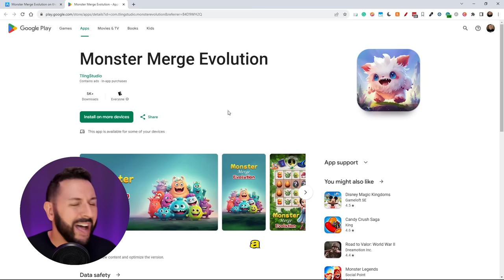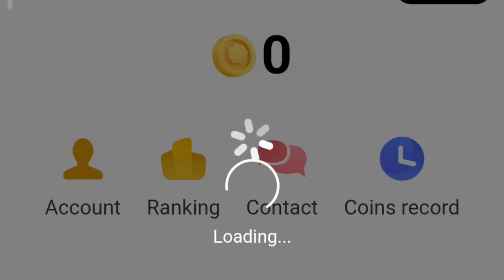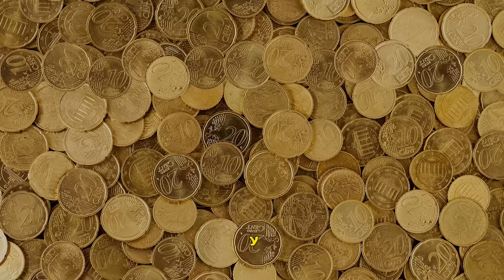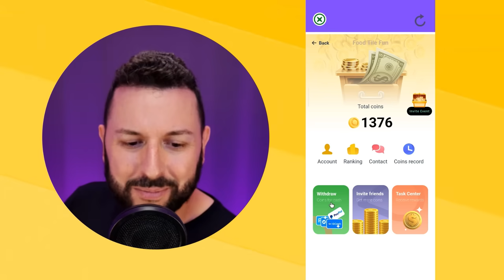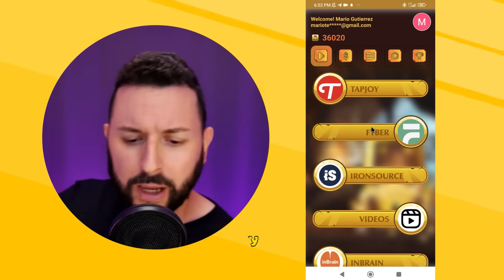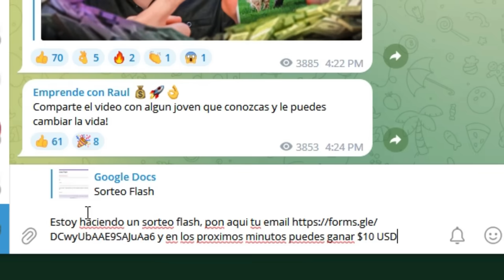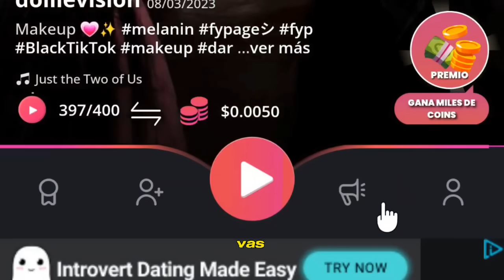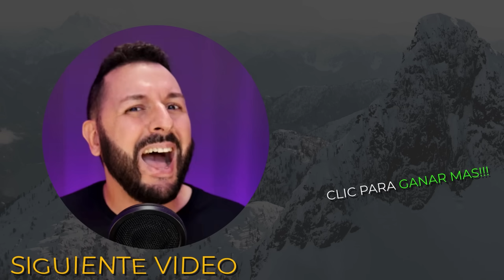ESTA App ME PAGA Por Ver Videos ☑️ CÓMO Ganar dinero a PayPal 2025💥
Conoce las mejores aplicaciones o apps para ganar dinero en PayPal con tu celular.

Puedes unirte y ser miembro del canal y recibes acceso a MUCHAS más aplicaciones para ganar dinero.

Se puede ganar dinero de forma simple y rapida en tu PayPal , estas son las 3 apps o aplicaciones más rápidas con las que puedes ganar dinero real, dinero que puedes cobrar de forma rapida en tu cuenta de PayPal una vez lo retires , y de forma fácil y ¡gratis! , apps activamente pagando y lo mejor aún podrás ganar dinero por internet desde tu celular.

Puedes ganar dinero para PayPal, o ganar dinero PayPal de manera rápida , con estas 3 apps increíbles! 3 nuevas y las más rápidas apps para ganar dinero en tu cuenta de PayPal lo mejor es que cuentan con mínimos de retiro muy bajos y que en ellas puedes ganar el dinero de forma fácil y al instante!

Recuerda si eres nuevo al canal suscríbete para que no te pierdas cuando revelo un nuevo método para ganar dinero, seas el #1 en enterarte y empezar a utilizarlo para ver resultados.